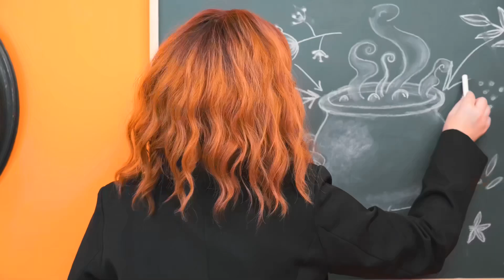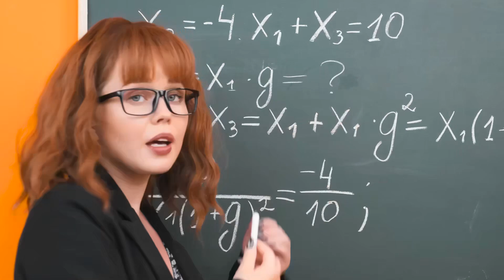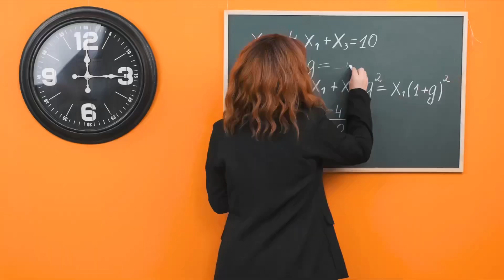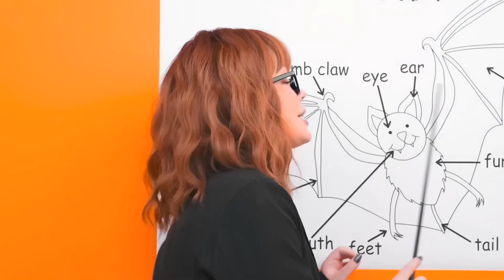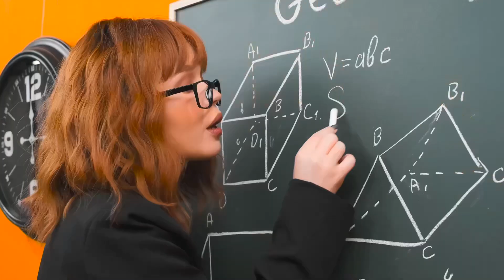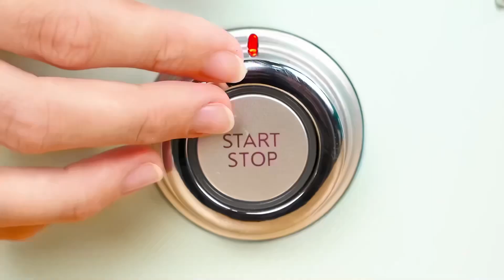How To Sneak Candy In Class with Wednesday Addams | Funny Moments by Fun Teen Challenge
A new interesting challenge starts right now! Join us, it will be a lot of fun!